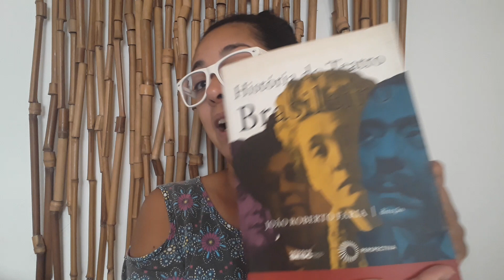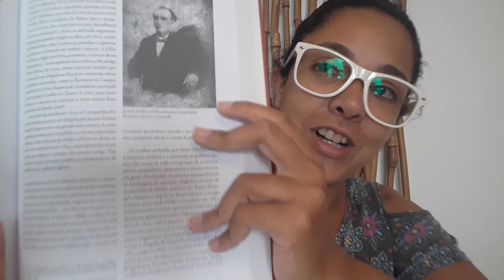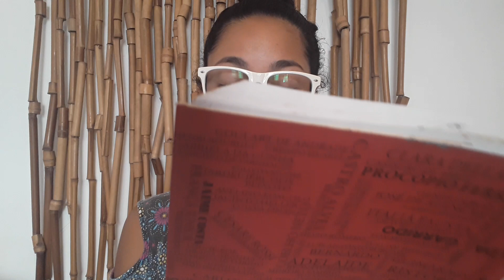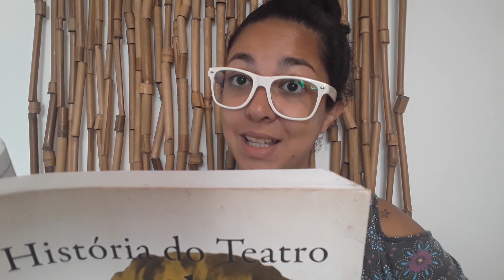Aula 77 - Teatro para a Vida (TEVI) - Débora Miranda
História do teatro Brasileiro parte 2